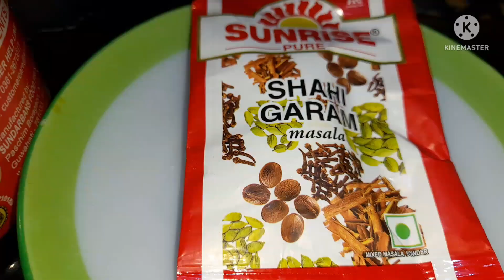Delicious Paneer hara vara|ak ber kho r sob kichu vule jao|Paneer sabji 10 minutes me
Paneer recipe panner hard vara
ami daaarun  vabe rannakorechi...
ami mistikaju barfi
Paneer  sabji 10 minutes me